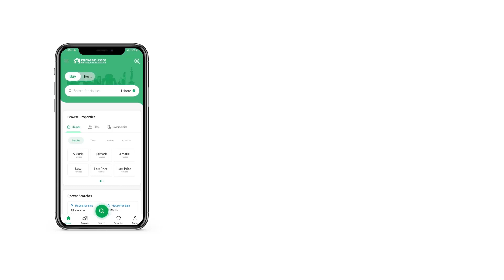4.8 MARLA SHOP FOR SALE IN B-17 ISLAMABAD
YOON MALL & APPARTMENT,

Is Located In FMC,B_17 ISLAMABAD.
B_17 Is CDA Approved Sector Of ISLAMABAD,

PROJECT HIGHLIGHTS.